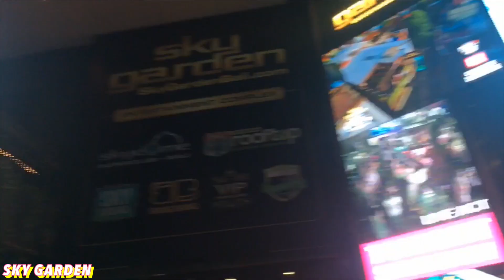My Bachelorette Trip In Bali Vlog | What When Wear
♥ Expand this for details ♥